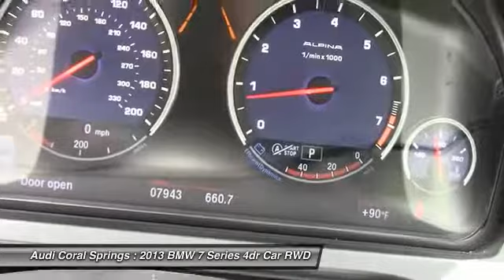2013 BMW 7 Series Coral Springs FL 7904546E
2013 BMW 7 Series 750i

$ 130,000 plus was the Original MSRP.Rare Alpina B7 with Super Low Miles. Like new inside and out. You have to see this one person and drive it to appreciate this Diamond in the rough. Hurry before it is gone. Black w/Nappa Leather Upholstery. Gasoline! Turbo! This outstanding 2013 BMW 7 Series is the low-mileage car you have been hunting for. This spirited machine can turn the everyday driver into a gearhead as they experience a whole new kind of acceleration and exceptionally potent power.All payments are plus $798 dealer fee, $236.47 title fee plus applicable sales tax and license plate fees. With approved credit for qualified purchasers.